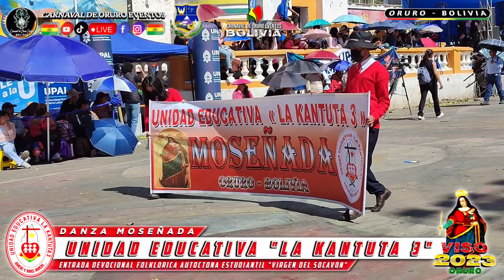UNIDAD EDUCATIVA " LA KANTUTA 3 " - DANZA MOSEÑADA , ENTRADA ESTUDIANTIL VISO 2023